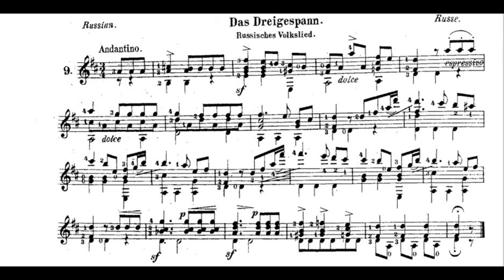J.K Mertz - Das Dreigespann [Kuckuck 2nd book] (w/score)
The 2nd piece of the 2nd book ! Hope you enjoyed !